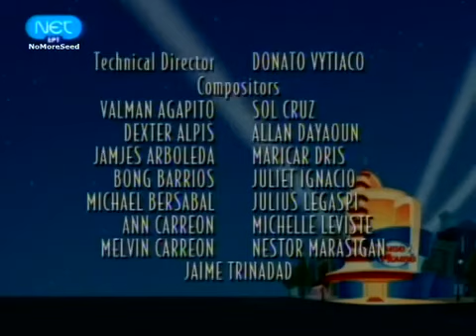House of mouse greek S02-E04 The Mouse Who Came To Dinner